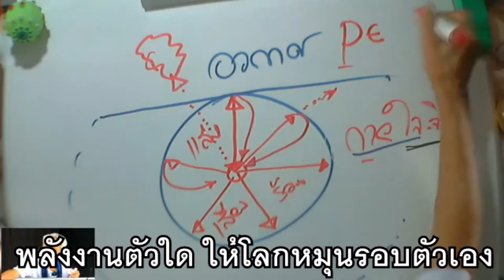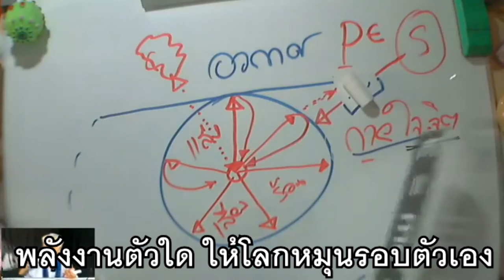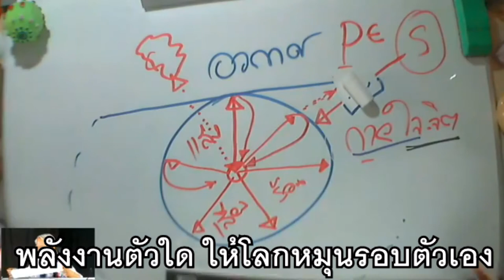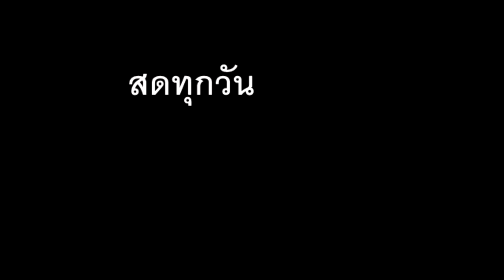พลังงานใด? ทำให้โลกหมุนรอบตัวเอง ภาษาลุงหงอกกิ๊กก๊อก 29l07.กค.l63l24hrs.